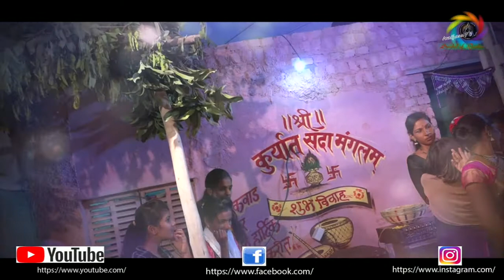highlight songs by aradhana photos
aradhana photo present's
new high light songs
NAVARI AALI